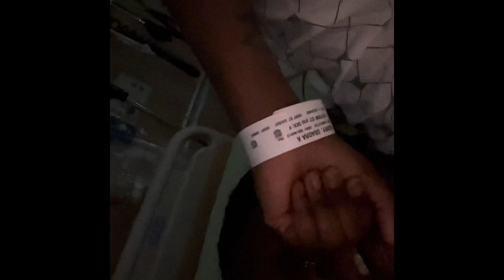Baby bump updates + BABY DELIVERY (I HAD A LAST MINUTE C-SECTION😓)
Be prepared for moaning and groaning in this video